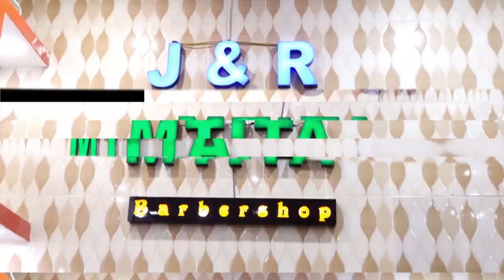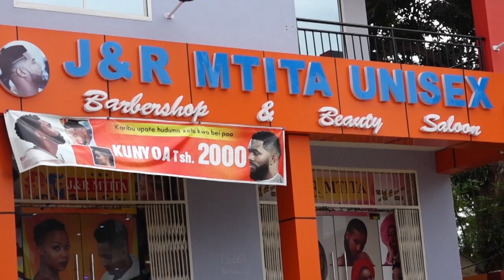YANGA ITAISHANGAZA DUNIA SUDAN